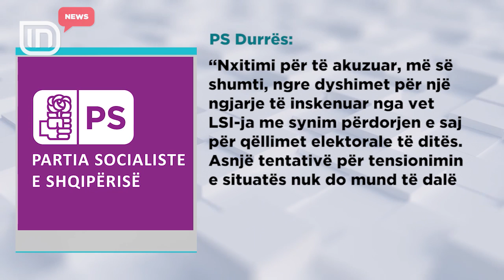Dhunohet zyra e LSI-së. Lefter Koka bën përgjegjës Partinë Socialiste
Kjo është pamja e zyrës elektorale e Lëvizjes Socialiste për Integrim në ditën e fundit elektorale përpara mbajtjes së zgjedhjeve të përgjithshme. Një shpërthim tritoli është shënuar në orët e para të ditës së sotme, duke lënë pas fatmirësisht vetëm dëme materiale. Ky është incidenti më i rëndë i shënuar në këtë fushatë zgjedhore. Kryesuesi i listës së LSI-së në Durrës, Lefter Koka, bën përgjegjës direkt drejtues të Partisë Socialiste.
Lefter Koka: Kjo sigurisht vjen pas thirrjeve të eksponentëve kryesorë të Partisë Socialiste, të cilët i bëjnë thirrje policisë pas orarit të punës të vazhdojnë veprimtarinë tjetër të vendosjes së tritolit, atë çka ne e kemi pagëzuar me emrin Rilindja. Është një grup shumë i vogël, të cilëve po i bëj thirrje sot në Durrës të mos luajnë, sepse nuk do të ketë forcë, sepse të rinjtë dhe të rejat, simpatizantë të LSI-së do munden të frenojnë me çdo mënyrë këta zagarë, të cilët kërkojnë të deformojnë zgjedhjet në Durrës. Këta që bëjnë këto veprime nuk janë as durrsakë, as qytetarë të Durrësit. Këto janë zagarë të Rilindjes.
Në reagimin publik të saj, dega lokale e Partisë Socialiste ngre dyshime për inskenime të këtij incidenti.
“Nxitimi për të akuzuar, më së shumti, ngre dyshimet për një ngjarje të inskenuar nga vetë LSI-ja, me synim përdorjen e saj për qëllimet elektorale të ditës. Asnjë tentativë për tensionimin e situatës nuk do mund të dalë me sukses, pasi fushata në tërësi ka qenë e qetë dhe pa probleme”.